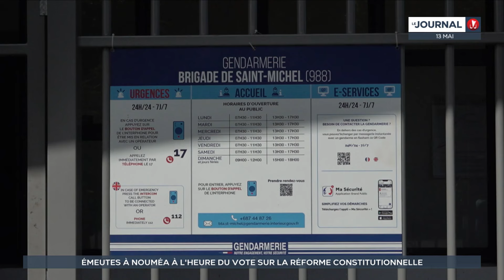Violences en Nouvelle-Calédonie : le couvre-feu décrété à Nouméa, l’aéroport fermé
Le haut-commissariat de la République en Nouvelle-Calédonie a annoncé un couvre-feu pour la nuit de mardi à mercredi dans l'agglomération de Nouméa, théâtre de troubles d'une "grande intensité" en écho à l'examen à Paris d'une réforme constitutionnelle dénoncée par les indépendantistes. L'aéroport de la Tontouta a également été fermé.